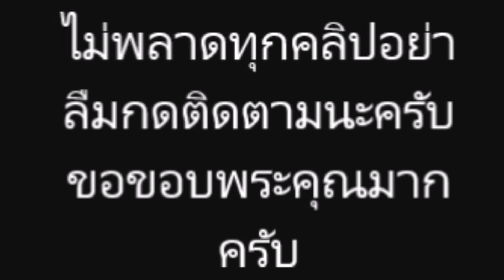(คลิป) เจนี่ อัลภาชน์ เล่นกับ 'น้องโนล่า' ริมชายหาด อย่างน่ารัก